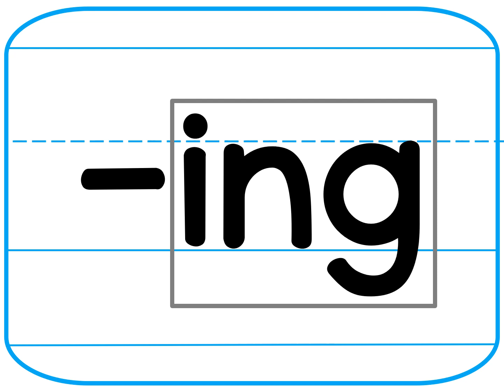Affix Cards Grd 1 Lesson 49